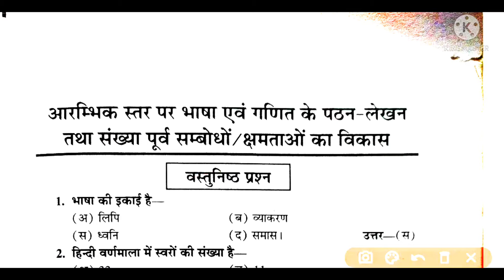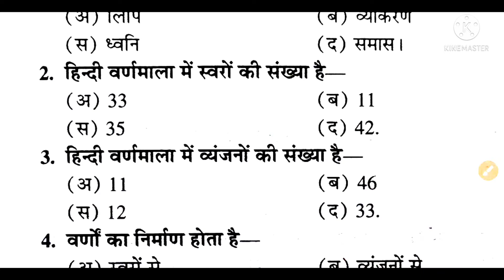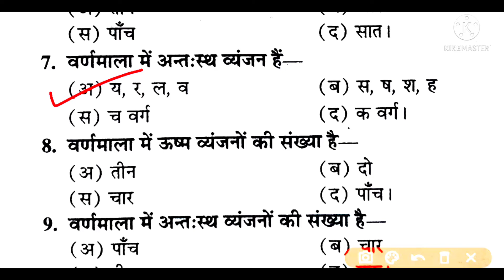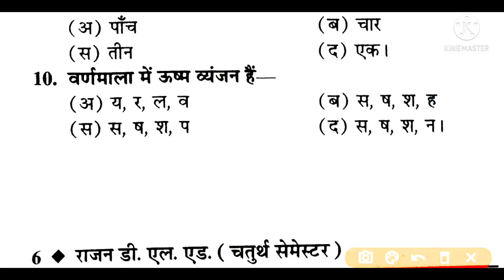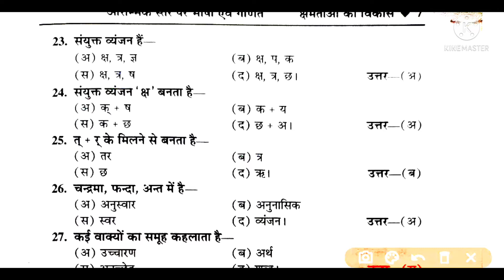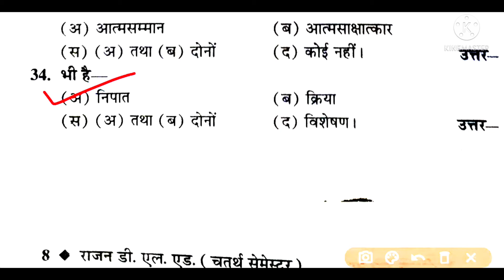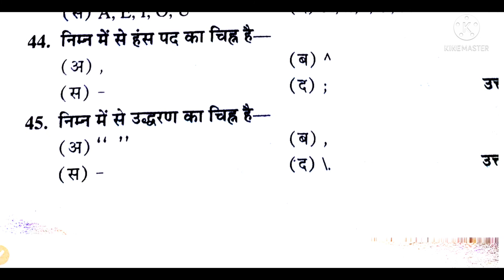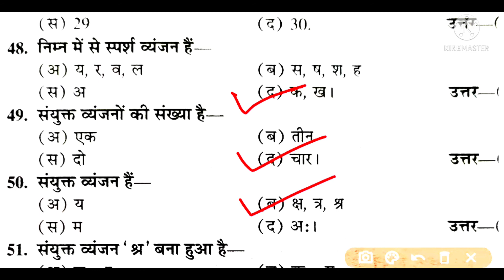Btc(Deled) 4rth semester आरम्भिक स्तर पर भाषा एवं गणित के पठन, लेखन - क्षमता का विकास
आरम्भिक स्तर पर भाषा एवं गणित के पठन एवं लेखन क्षमता का विकास के वस्तुनिष्ठ प्रश्न

part -3  aarmbhik star par bhasha avam ganit pathan, lekhan kshamta ka vikas

Part - 2 aarmbhik star par bhasha avam ganit ke pathan avam lekhan kshamata ka vikas

आरंभिक स्तर पर भाषा के पठन/लेखन एवं गणितीय क्षमता का विकास For D.El.Ed (4th Sem)
psychology by Sachin sharma sir
Sachin sharma sir
SACHIN SHARMA SIR
Sachin
sharma